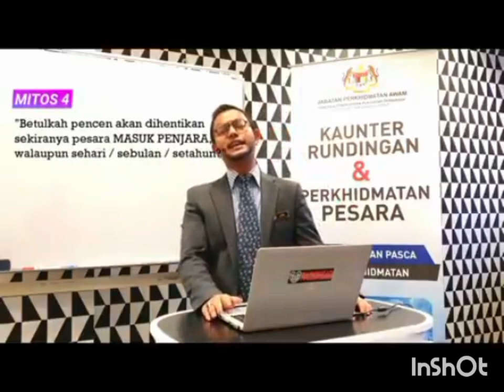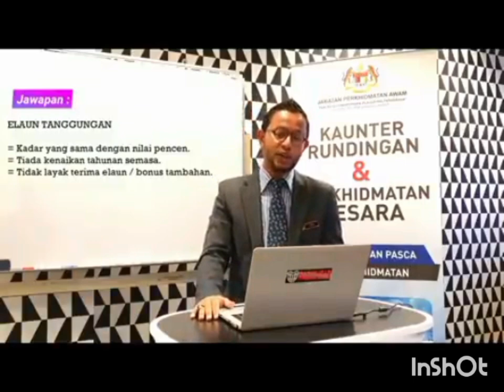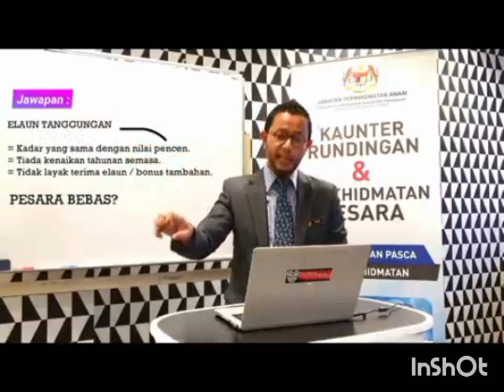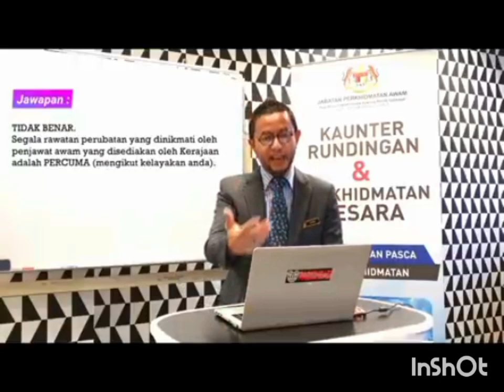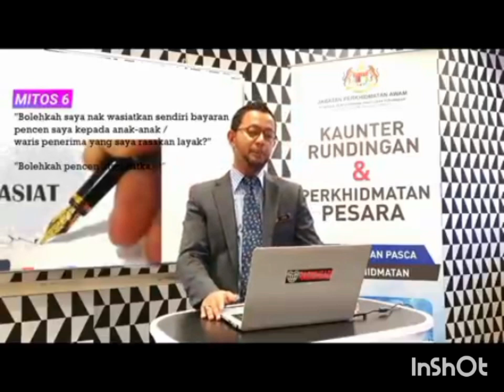Skim KWSP best . masuk penjara , tak hilang...Skim PENCEN ??